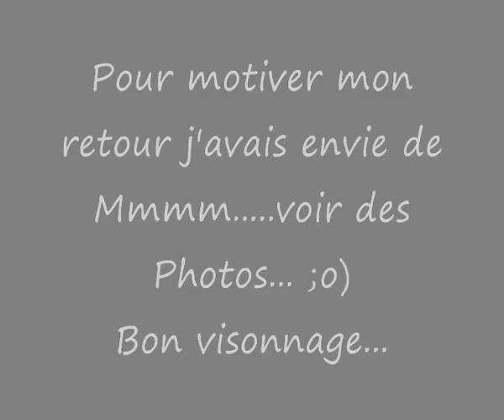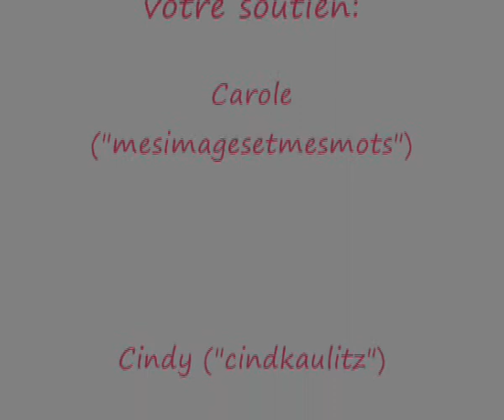sexy's mans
video remonte morale des hommes les plus sexys sur une musique de Pierrick Lilliu